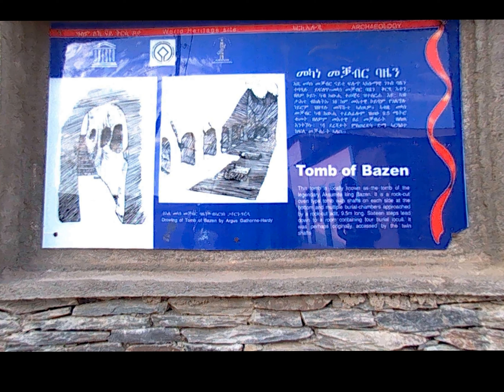Aksum Tigray Ethiopia Historical Records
TigraYTube
Ethiopian & Tigray Video & Foto Entertainment

HD 4K AND 5K VIDEO